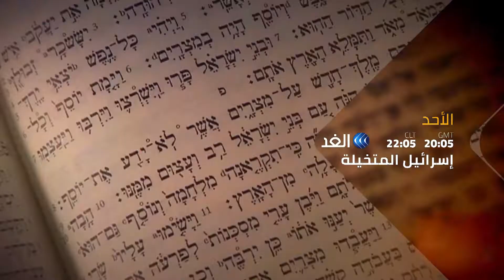برومو برنامج إسرائيل المتخيلة | حقيقة هدم الرومان لهيكل سليمان الثاني